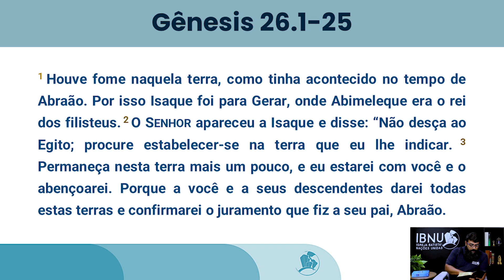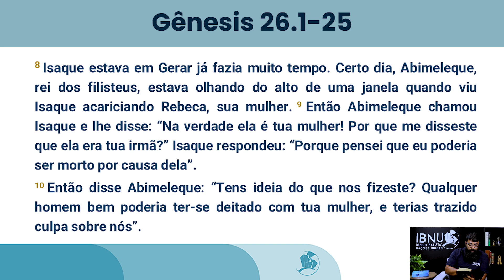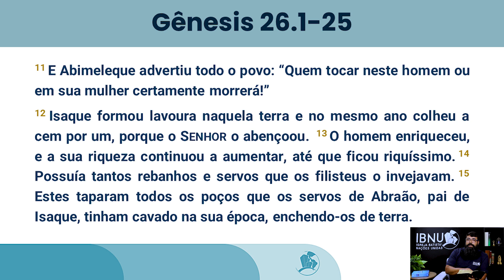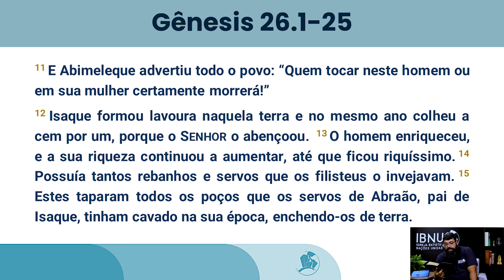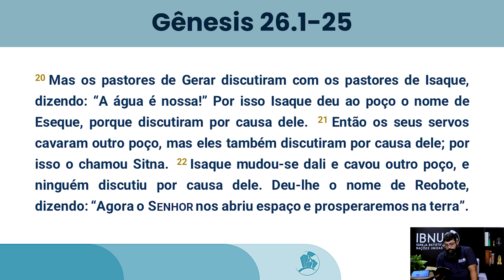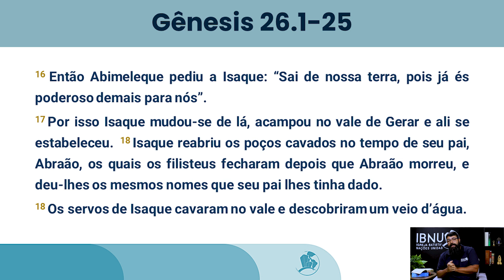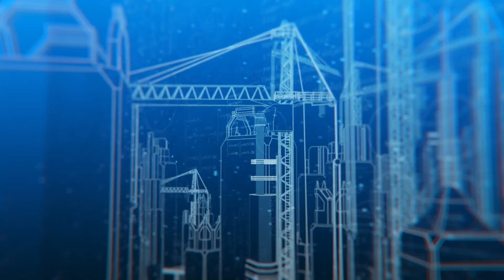Cuidado e Proteção para os Dias que Virão - Gênesis 26.1-25 | Dilean Melo | IBNU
No desenrolar da narrativa, observamos que Abimeleque adverte severamente contra qualquer ato prejudicial a Isaque e Rebeca, impondo a pena de morte a quem ousasse interferir. Essa resposta divina evidencia a surpreendente atuação de Deus em defesa de Seus filhos, mesmo diante de suas falhas e equívocos.

O importante é notar que, apesar do deslize de Isaque, a fidelidade de Deus permanece. Ele continua abençoando e protegendo Isaque, cumprindo Suas promessas. Isaque aprende, nesse processo, a importância de confiar em Deus, mesmo diante das adversidades.

Esse relato bíblico nos ensina sobre a necessidade de confiarmos em Deus em todas as situações, mesmo quando somos tentados a buscar soluções fora da vontade divina. É um lembrete de que, em meio aos desafios, Deus está conosco, orientando, protegendo e abençoando.

Então, se você se identificou com a situação de Isaque, talvez seja o momento de refletir sobre suas decisões e voltar para os caminhos do Senhor. Deus está sempre pronto para receber aqueles que, com sinceridade, desejam retornar a Ele. Aproveite a oportunidade de renovar sua comunhão com Deus e seguir Seus caminhos.

Para ver mais sobre estudos religiosos, aprender mais sobre evangelhos, os livros da Bíblia e entender melhor o que os evangelhos, os textos bíblicos significam e quais mensagem buscam passar, inscreva-se no canal e ative o sininho!

Contribua para os projetos IBNU:
Banco Bradesco
Ag. 1445-1
CC. 35400-7